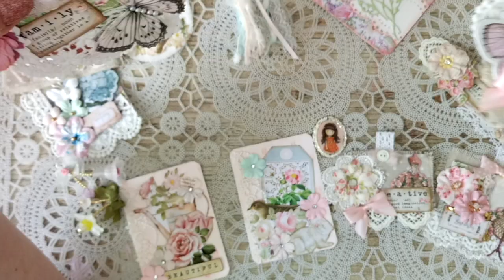Informations échanges et concours bisous 😘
Bonjour petite info pour l'échange mai/juin et le concours 😘
Adresse mail

vidéo de Maria sur AT9